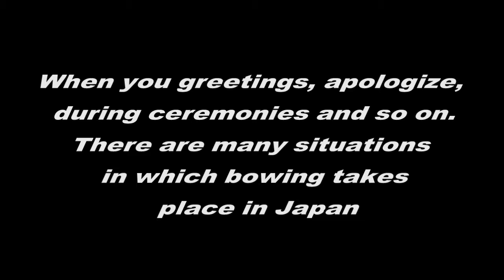Good bow, good life, in Japan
Im Kazuhei living in Japan. I introduce Japanese cultures, foods, spots, and more !!